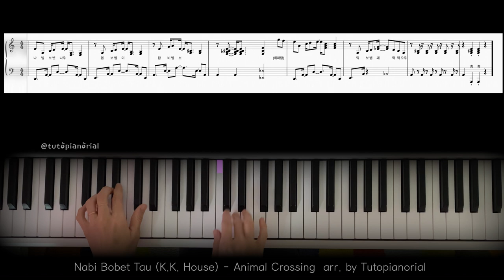Nabi Bobet Tau -K.K. House | Animal Crossing 나비보벳따우 🎹 piano | sheet music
Nabi Bobet Tau -K.K. House | Animal Crossing 나비보벳따우 🎹 piano | sheet music | pedal

오픈 채팅으로 연락 주세요.
[튜토피아노리얼 카카오톡 오픈채팅 링크]